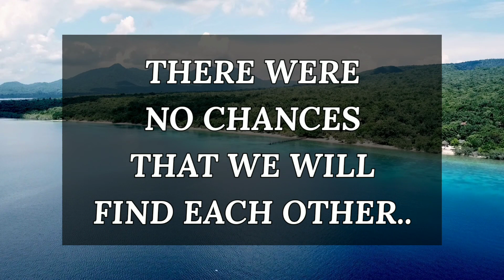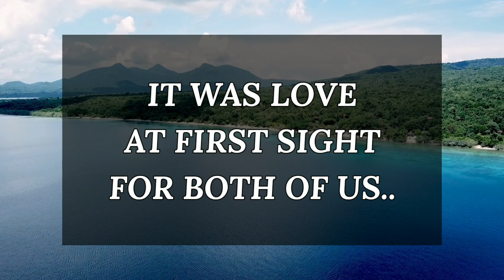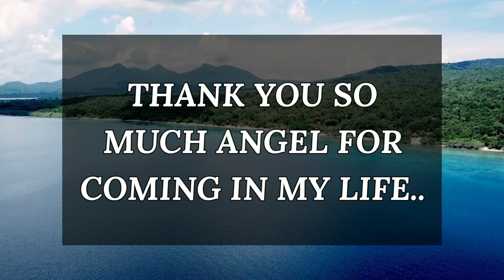DM to DF 😍💕 The Surprising Truth About Love 💞🥰 Specific Message 💌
In this video, we're going to talk about the surprising truth about love. Specifically, we're going to discuss the power of communication and how it affects our relationship.

We all think we know the truth about love, but sometimes the truth is a bit more surprising than we expected. In this video, we're going to discuss the power of communication and how it affects our relationship. Be prepared to have your assumptions about love challenged!

Fahim Ahmed
📚Recommended books to change your life:
Atomic Habits: An Easy & Proven Way to Build Good Habits & Break Bad Ones
It Ends with Us by Colleen Hoover
Things We Never Got Over
A Thousand Boy Kisses
• Genuine Leather Notebooks
🔰Related Queries-
dm to df message
dm
dm df
divine masculine
twinflames
twin flame